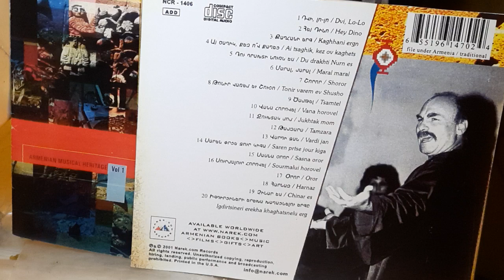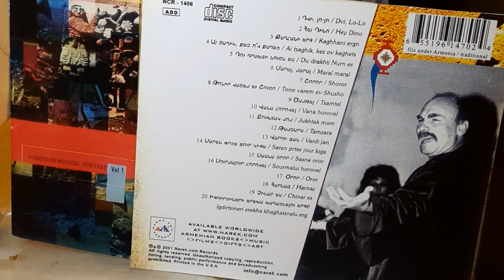Karo Chalikyan, Armenian Folk Songs Կարո Չալիկյան, Հայկական ժողովրդական Երգեր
1. Dvi, lo-lo / Դվի, լո-լո
2. Hey Dino / Հեյ Դինո
3. Kaghani erg / Քաղհանի Երգ
4. Ai tsaghik, kez ov kaghets / Այ ծաղիկ, քեզ ով քաղեց
5. Du drakhti nurn es / Դու դրախտի նուռն ես
6. Maral, maral / Մարալ, մարալ
7. Shoror / Շորոր
8. Tonir varem ev Shusho / Թոնիր վառեմ և Շուշո
9. Tsamtel / Ծամթել
10. Vana horovel / Վանա հորովել
11. Djukhtak mom / Ջուխտակ մոմ
12. Tamzara / Թամզարա
13. Vardi jan / Վարդի ջան
14. Saren prtse jour kiga / Սարեն փրցե ջուր կիգա
15. Sasna oror / Սասնա օրոր
16. Sourmalui horovel / Սուրմալուի հորովել
17. Oror / Օրոր
18. Harnaz / Հարնազ
19. Chinar es / Չինար ես
20. Igdirtsineri erekha khaghatsnelu erg / Իգդիրցիների երեխա խաղացնելու երգ